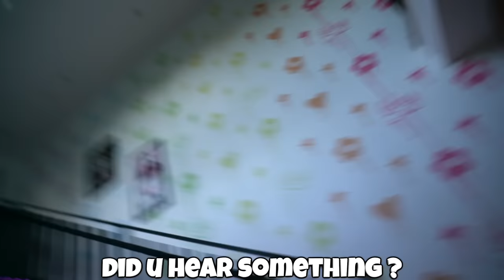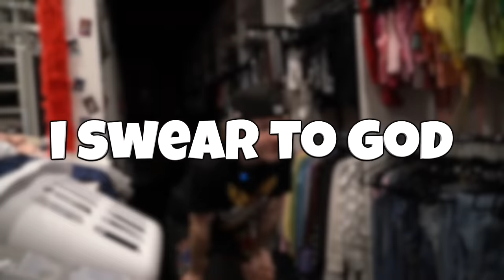Sneaking Into My Girlfriends House, CAUGHT HER WITH HER EX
Hey everyone, it's Lev. In this video, im sneaking into my girlfriend Piper Rockelle's house with out her knowing. During this i actually fin her hanging out with her ex boyfriend Gavin Magnus.
Lev Cameron - On My Mind (Official Music Video)

Thank you to:
Gavin:      @GavinMagnusOfficial
Piper: @PiperRockelle